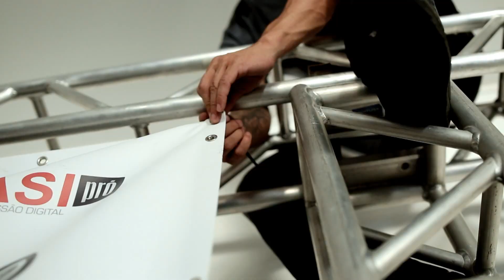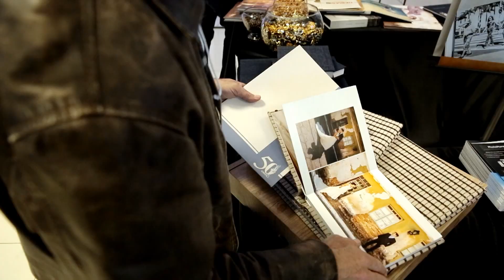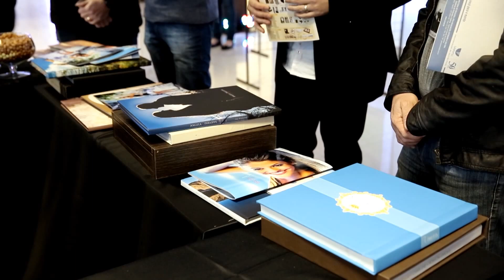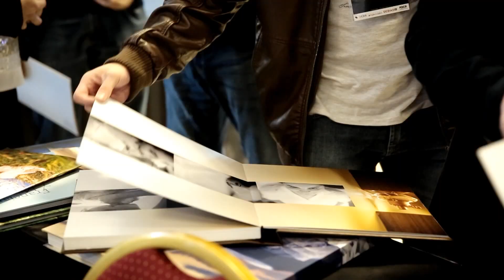2º ttdbrasil | 13.08.2014 | florianópolis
Colegas de 37 cidades de 6 estados brasileiros marcaram  presença na 2º edição do ttdbrasil, realizado em Florianópolis no dia 13 de agosto de 2014..

Palestras com Marcio Sheeny e Castro Leão.

Informações:
Fernando Freitas | Alexandre Freitas